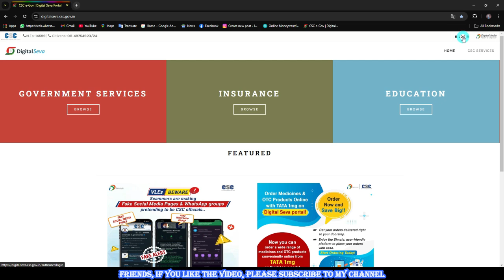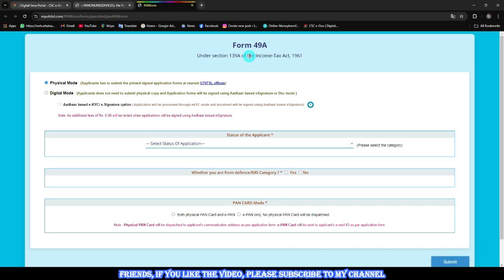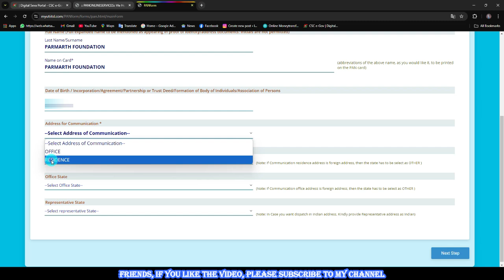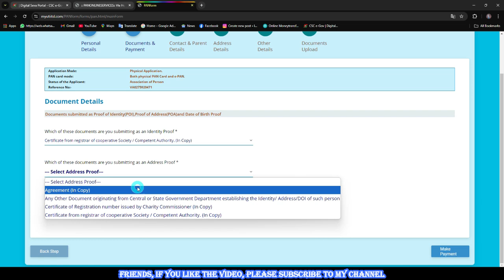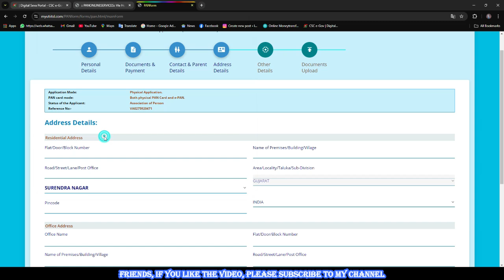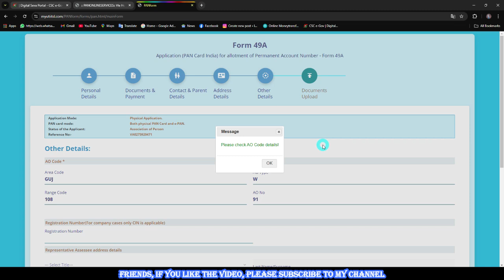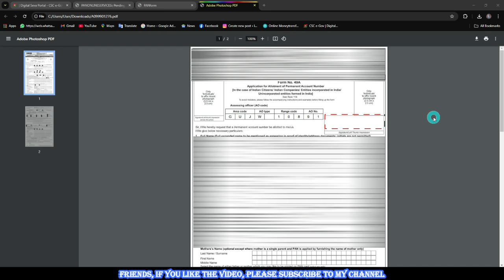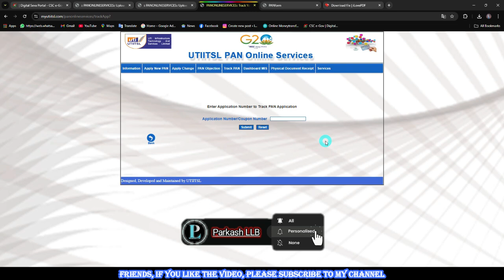How to apply for society pan card online - society ka pan card kaise banaye | trust pan card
🥇PRAKASH LLB🥇
Description:

हेलो दोस्तों मैं हूँ प्रकाश परमार और हमारे YouTube चैनल "PRAKASH LLB" पर आपका बहुत-बहुत स्वागत है. ये चैनल मेरी बहुत सारी Hobbies में से एक हॉबी है. इस चैनल का असल टॉपिक तो लॉ है लेकिन इसके अलावा मै इस चैनल पर काफी सारे टॉपिक्स कवर करता हूँ जैसे टेक्नोलॉजी, एजुकेशन, ऑनलाइन फॉर्म भरना, कंप्यूटर टिप्स एंड एजुकेशन,सरकारी भरती के विडिओ,और सरकारी ओजना के विडिओ, कई सारे सरकारी काम आप घरबेड़े कैसे कर सकते है उसके विडियो, और फाइनेंस. सभी टॉपिक्स पर अलग- अलग तरह की विडियो बनाना मेरा शौक़ है, और इस वीडियोस से कई सारे लोगोकी प्रोब्लम सोल्व हो जाती हें इससे अस्शी बात क्या हो सकती हें इसी लिए दोस्तों आप लोग मुझे सपोर्ट करते रहिये, ताकि मैं अपनी नॉलेज से हर उस व्यक्ति की हेल्प कर सकँक जिसकी हेल्प मै कर सकता हूँ. धन्यवाद  जयहिंद